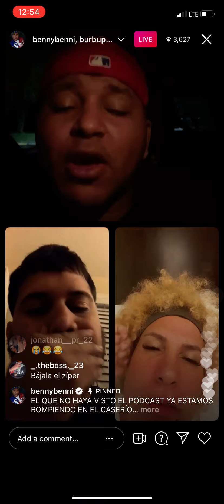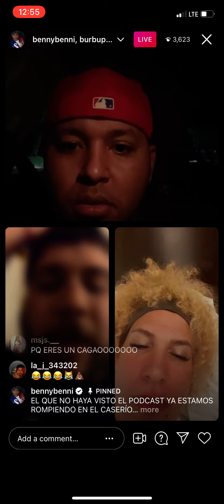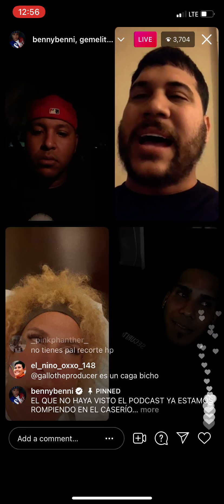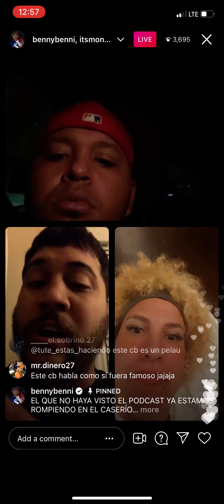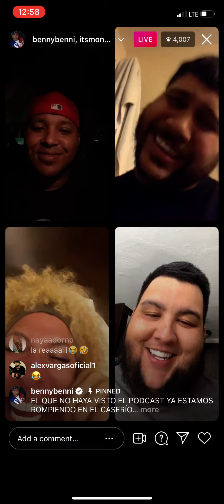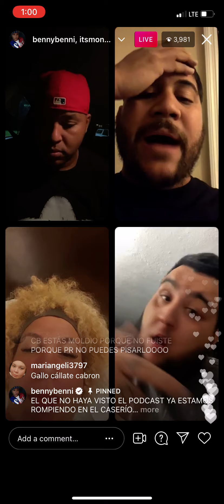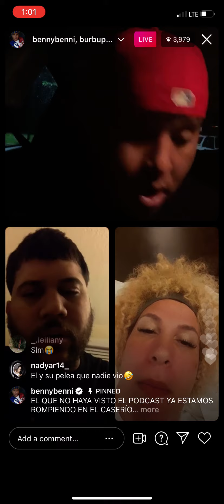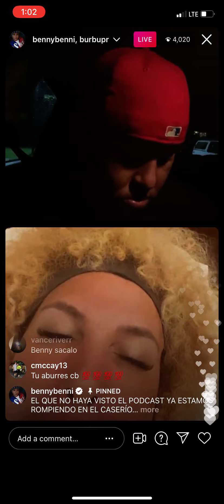Gallo the Producer Gallo vs Mondongo Live de Benny Benni (le tira a molusco)